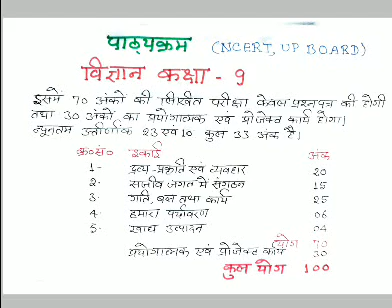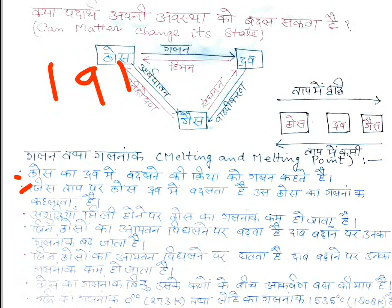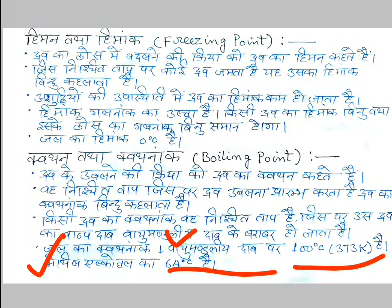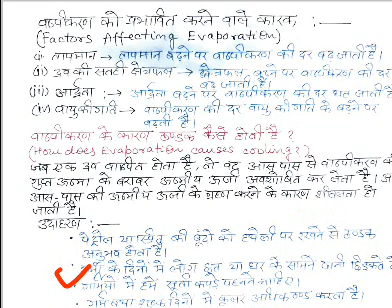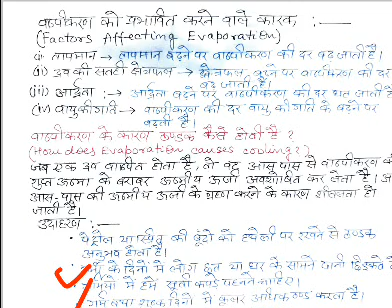ताप के पैमाने केल्विन तथा सेल्सियस, पदार्थ की अवस्थाओं में परिवर्तन